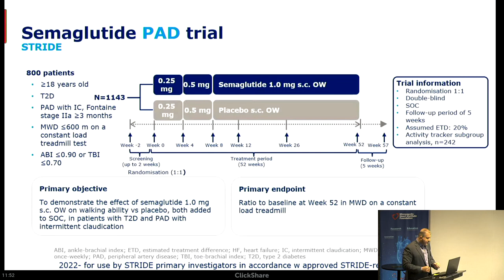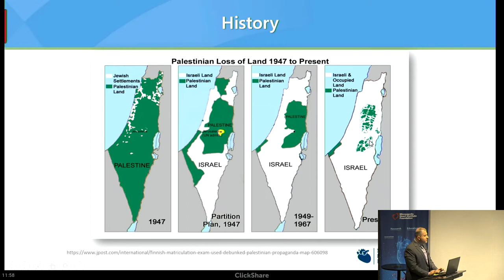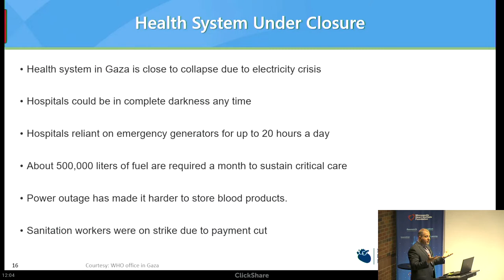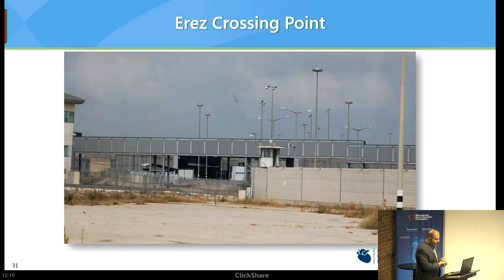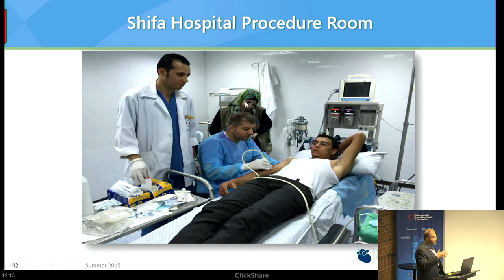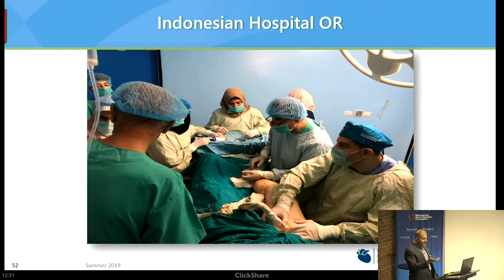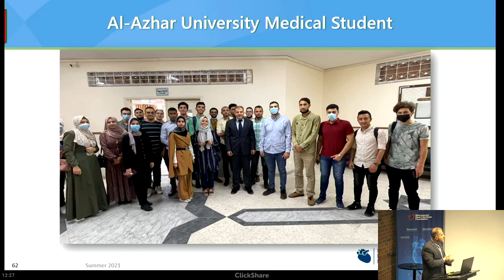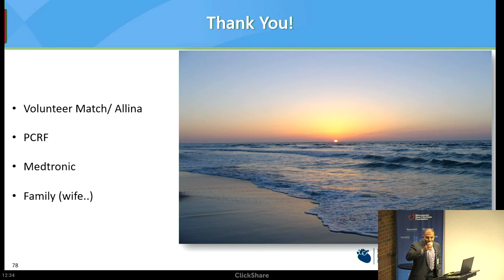Vascular Medical Mission, Under Extreme Conditions | Nedaa Skeik, MD, FACC, FACP, FSVM, RPVI